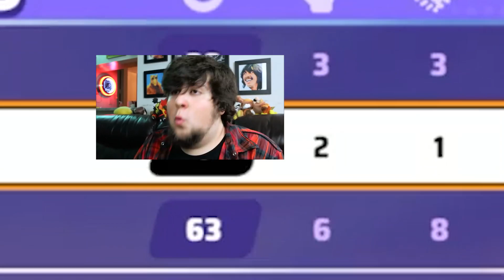แถวนี้มันเถื่อน บอกตรงๆ ถ้าไม่แน่จริงอยู่ไม่ได้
Pokemon Unite วิธีรับ Greedent ฟรี

Pokemon Unite Gengar แนะนำไอเทม ทำไมสาย Kill จะต้องเล่น?
Pokemon Unite Mamoswine ช้างกระทืบเกรียน ต่อ 2 - 1 เอาผมให้ลงนะ

ติชมกันได้นะครับ และจะนำไปปรับปรุงครับ